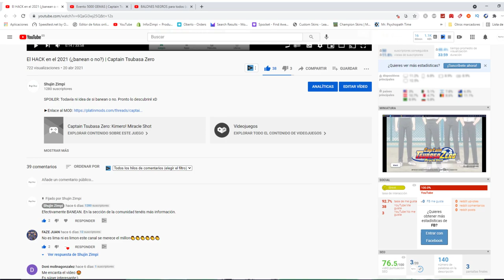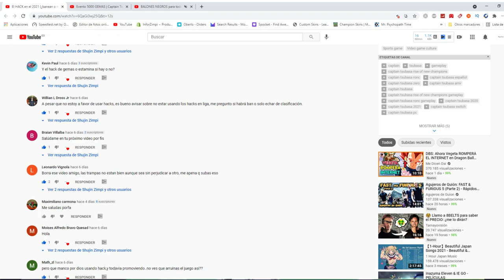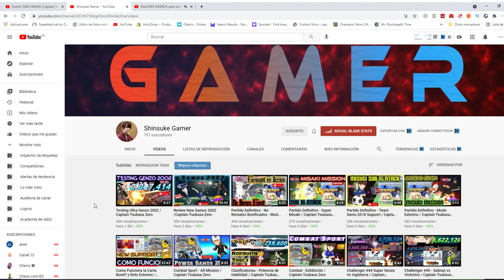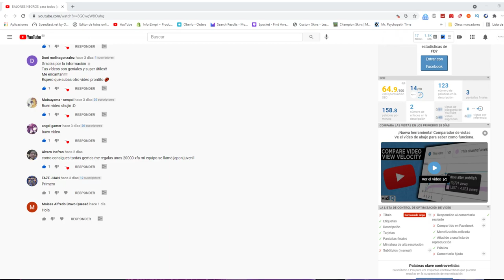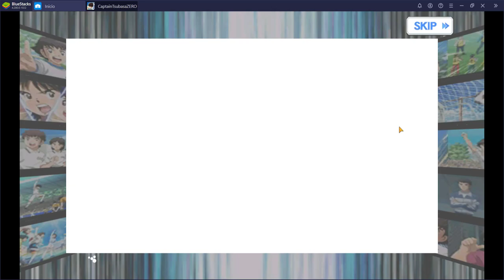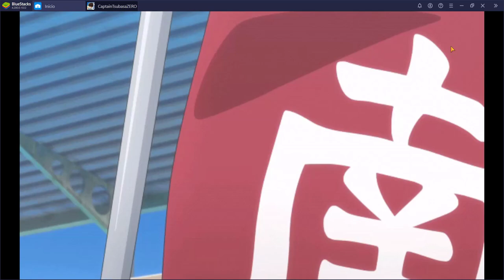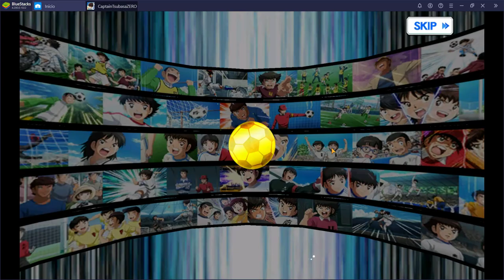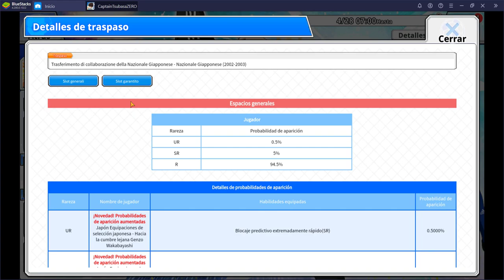¡TIRADAS del EVENTO! (y muchos saludos) | Captain Tsubasa Zero | Análisis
Muchos saludos y unas poquitas tiradas (poco útiles).